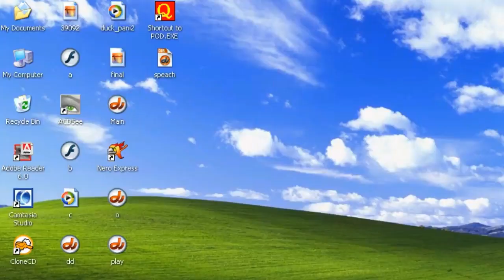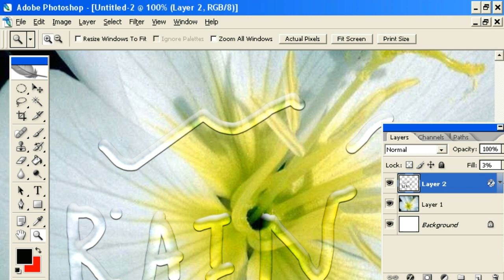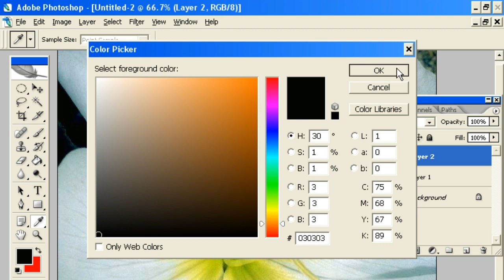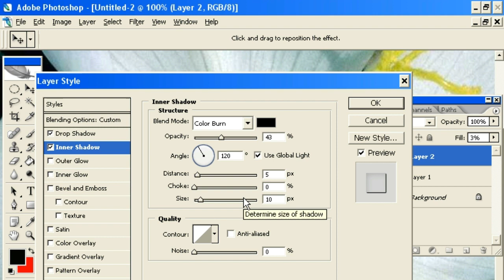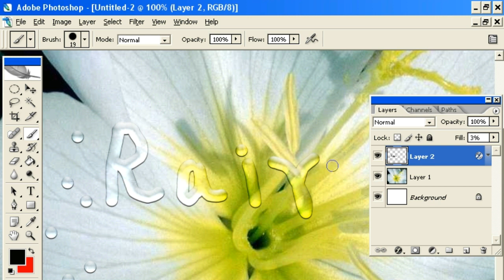রেইন ড্রপ | Rain drop | BAngla Photoshop | Max789 রেইন ড্রপ#